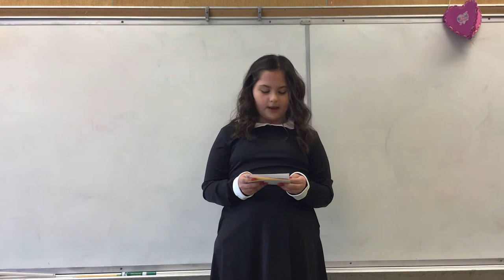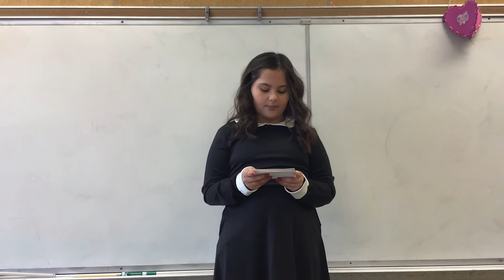Anne Frank Biography